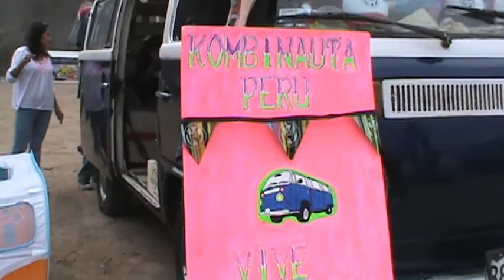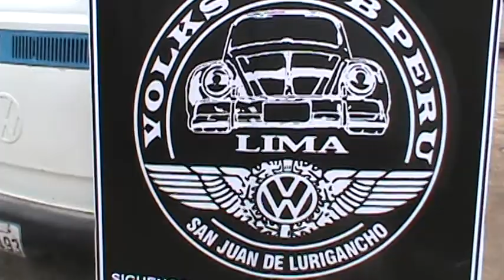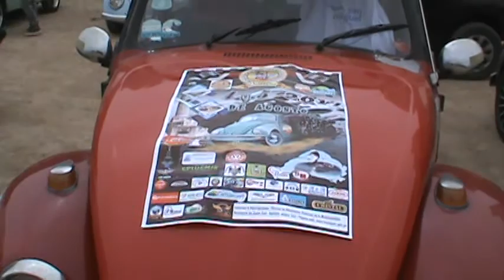I Festivolks 2017 Volkswagen Escarabajos y Kombis en la Costa Verde Parte 2 Lima PERU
Mas de 300 vehículos llamados “Escarabajos” y “Kombis” se exhibieron en el I Festivolks 2017 en la Costa Verde, organizado por la Municipalidad de San Miguel y los Clubes aficionados de los clásicos Volkswagen de Lima y provincias.